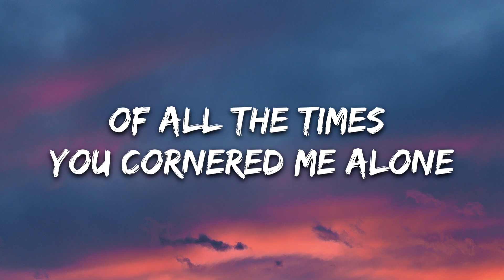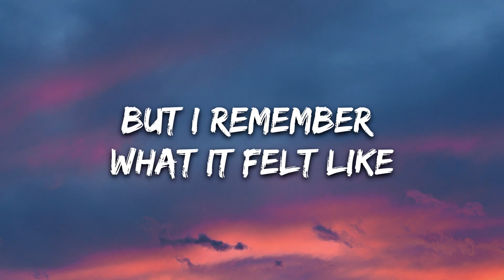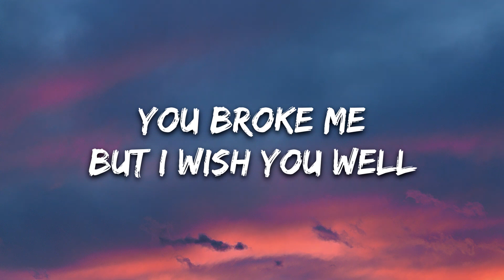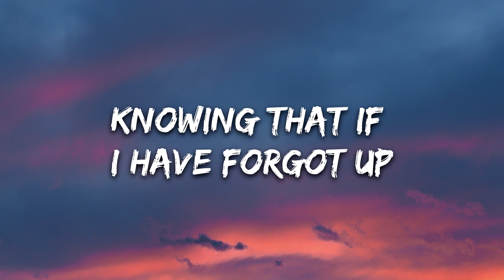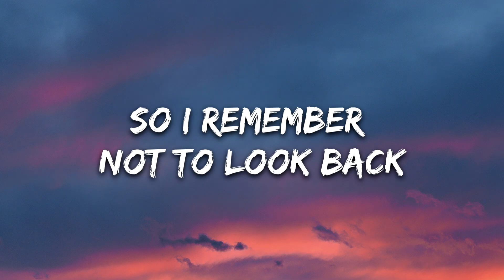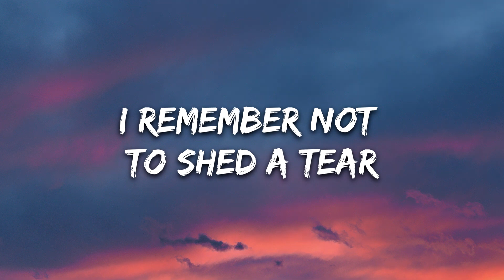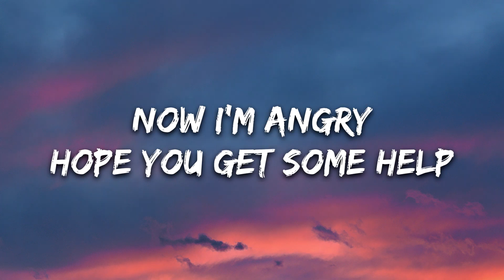You Broke Me Lyrics song 🎸|| Xaron